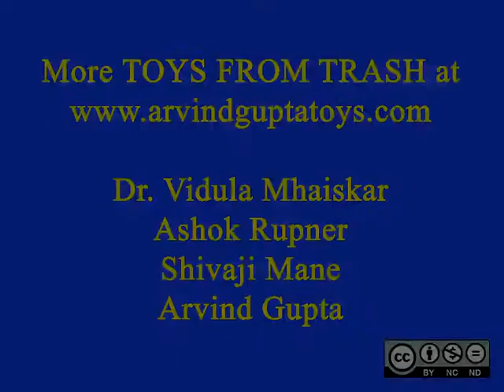SOFT SPIDER - KANNADA - 19MB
This cuddly soft spider is made from 6 pipe cleaners. The two long pipe cleaners make the figure of eight body of the spider and the others make legs. It is wonderful piece of art.
This work was supported by IUCAA and Tata Trust. This film was made by Ashok Rupner TATA Trust: Education is one of the key focus areas for Tata Trusts, aiming towards enabling access of quality education to the underprivileged population in India. To facilitate quality in teaching and learning of Science education through workshops, capacity building and resource creation, Tata Trusts have been supporting Muktangan Vigyan Shodhika (MVS), IUCAA's Children’s Science Centre, since inception. To know more about other initiatives of Tata Trusts, please